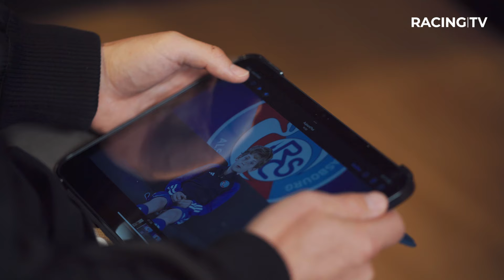Merci Kevin !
Avant de quitter le Racing, son club formateur, celui pour lequel il a disputé 170 matches, Kevin Gameiro a eu droit à une dernière surprise.

Ceux pour qui il est et restera un exemple lui ont adressé un message.